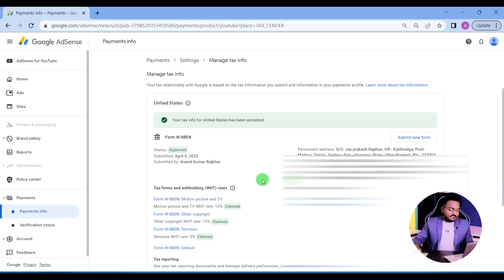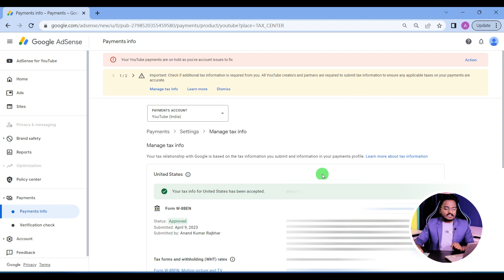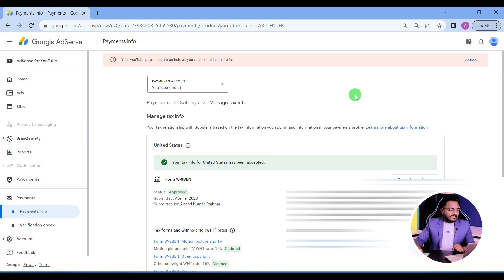US Tax Form Approved के बाद भी Manage tax Info दिख रहा? Manage Tax Info Showing After Approved 2023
US Tax Form भरने के बाद भी Manage tax Info दिख रहा ? Us Tax Notification Display after fill the Form || Us Tax Info Notification Showing Problem 2023

Dosto agar apne bhi apne google adsens eme us tax form fill kr diya lekin fir bhi apko manage tax info dikha rha to ye video dekhiye apki help ho jayegi video ko LIKE SHARE kare Dhanyawad

Your Queries-
How to submit us tax form in google adsense
google adsense us tax form kaise bhare
how to fill us tax form in adsense
manage tax info option showing in adsense
how to remove manage tax info option in google adsense
google adsense me manage tax info show ho rha
us tax document delivery preferences
manage delivery preferences
us tax form kaise bhare 2023
tax information youtube adsense new update
tax information network pan card
google ads tax information
add your tax info adsense
tax information youtube adsense without pan card
tax information youtube adsense malayalam
tax information youtube adsense technical israr
Adsense us tax form kaise bhare 2023
I fill us tax form in adsense but manage tax info option showing
adsense me us tax form fill kar diya fir bhi manage tax ifo ka option aa rha
how times can i fill us tax form in adsense
us tax form me kiska pan card lga sakte hai
pan card nhi hai us tax form kaise bhare...
manage tax info showing in adsense while i already filled

50 MM LENS
24 MM LENS